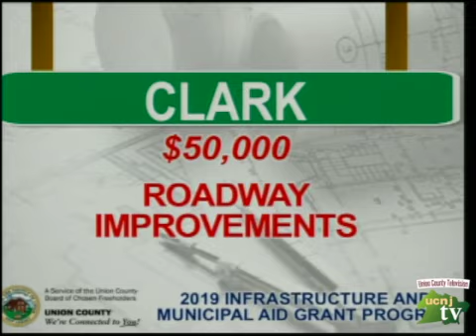Union County - Freeholder Meeting April 11,2019 (REG) - Union County NJ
This video is about FH 041119r